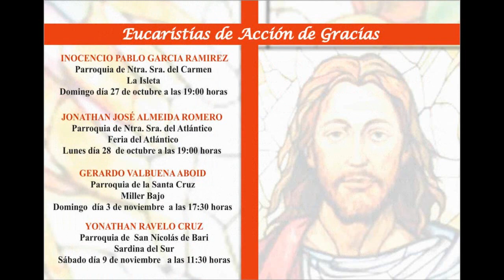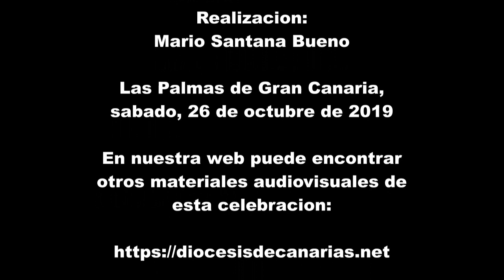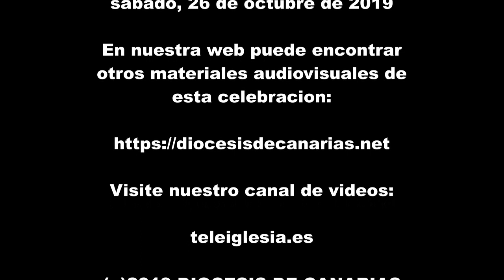Cuatro Ordenaciones sacerdotales 26 de octubre de 2019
Cuatro ordenaciones presbiterales el sábado 26 de octubre de 2019 a las 11.00 h en la Catedral de Canarias.